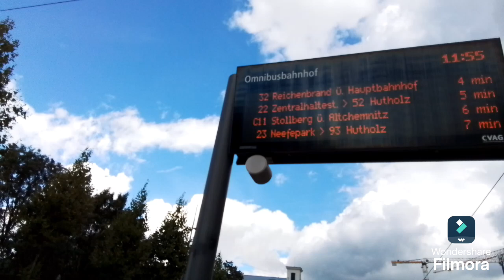hst. Chemnitz Omnibusbhf (Teil1-3)-Tram3,4, BW- Entwarnung, Busbhf in Sachsen am 12.09.24.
Der Aufnahmeort ist:
hst. Chemnitz Omnibusbhf (Teil1-3)-Tram3,4, BW- Entwarnung, Busbhf in Sachsen.